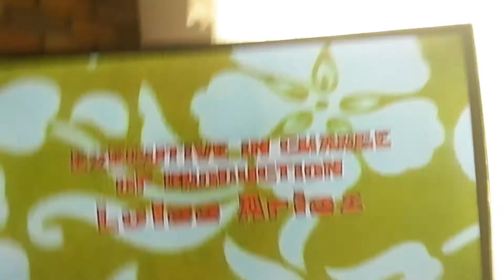August 15, 2022(5)